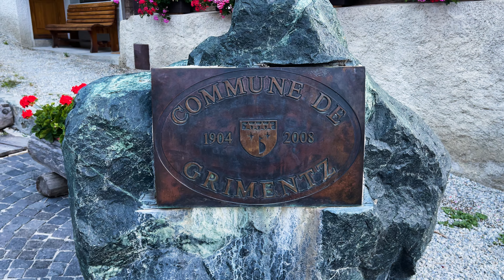GRIMENTZ, SWITZERLAND! Charming Village in 3 Minutes: A Hidden Alpine Gem 🇨🇭